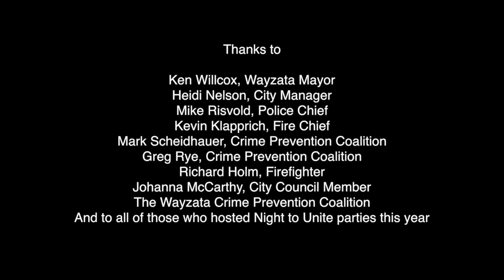Wayzata Night to Unite, 2015